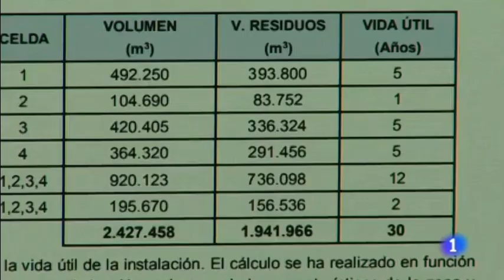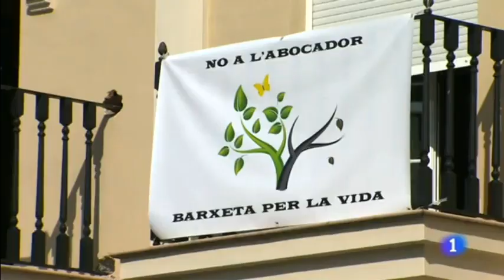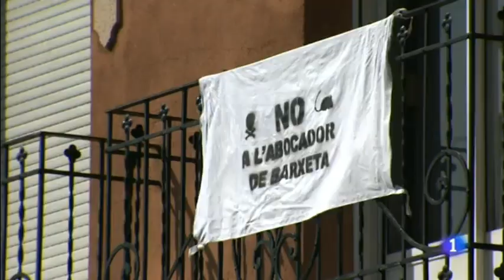Vicent Mahiques (Alcalde de Barxeta) contra l'abocador [RTVE]